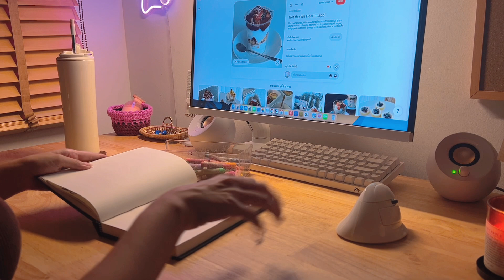🖍Cozy Night Sketchbook Session: in my new art studio setup🕯️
Hello there, it’s Zomi again 🎨✨ Welcome to my new art studio setup, a creative and cozy space! Are you ready to go on a creative journey? Let's have a sketchbook session together!

Don't you believe starting the year with a cozy vibe is ideal? For the first artwork of the year, I used oil pastels. Guess what? Desserts took first place—a lovely and sweet choice and my particular favorite! Isn't art supposed to feel like a warm hug?

This year, my creative journey will focus on studying and exploring new materials. And the challenge is to paint a portrait using oil pastels! It's something unfamiliar for me, but I'm determined to get over it. Wish me luck as I dive deep into this wonderful adventure! Plus, I'm hoping to learn oil painting soon. A whole new world of creativity is waiting!

Improving my video sessions is also on the agenda. I'm planning to provide you with new stuff every week! I know that consistency is essential, and I'm glad to have you join me on every Thursday's artistic outing.

Let's make this a growing community! Share your opinions, ideas, or even your creative objectives for this year in the comments below. Let make our canvas full of inspiration and encouragement for one another.

Join me as I explore the relaxing space of art at night, where art will lend a touch of magic to our creative journeys. Let make this year a colorful masterpiece! 🌌🖌️

Zomi

⋆｡ ﾟ☁︎｡ ⋆｡ ﾟ☾ ﾟ｡ ⋆

𝓐𝓻𝓽 𝓼𝓾𝓹𝓹𝓵𝓲𝓮𝓼
Soft Oil Pastels

𝓖𝓮𝓪𝓻𝓼
iPhone 14

𝓢𝓸𝓯𝓽𝔀𝓪𝓻𝓮
CapCut

⋆｡ ﾟ☁︎｡ ⋆｡ ﾟ☾ ﾟ｡ ⋆

 zomi art • zomellarr • aesthetic • oil pastel • drawing • art at night